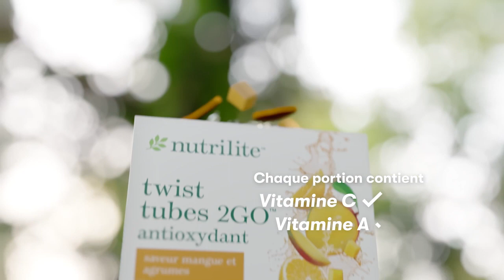Tubes torsadés 2GO Nutrilite – Santé avec antioxydants – Mangue et agrumes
Les Tubes torsadés 2GOMC NutriliteMC – Santé avec antioxydants contiennent de la vitamine A et C, avec seulement 25 calories. En savoir plus sur ce mélange-boisson à saveur de mangue et d'agrumes.